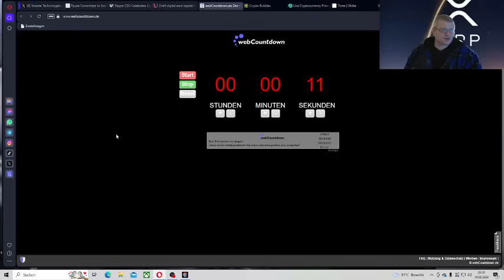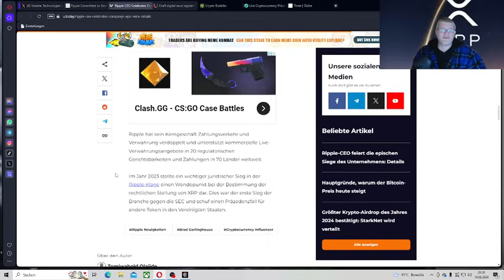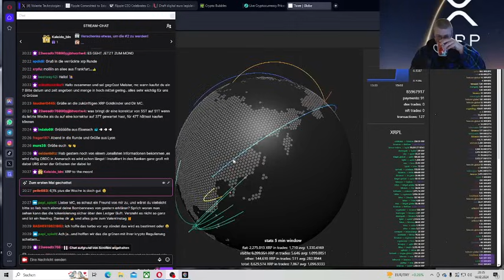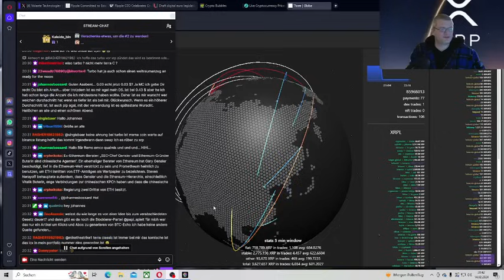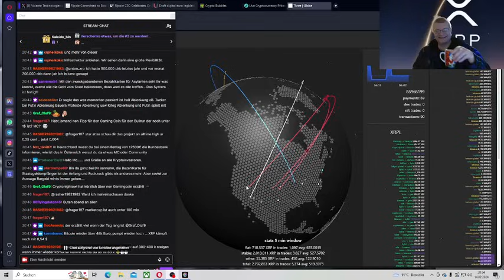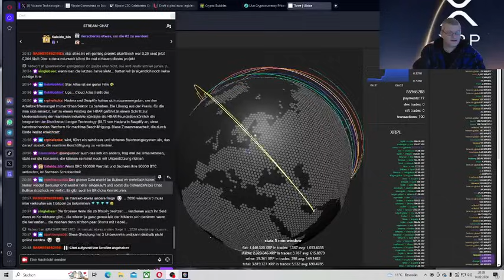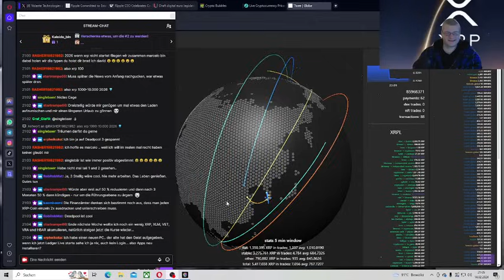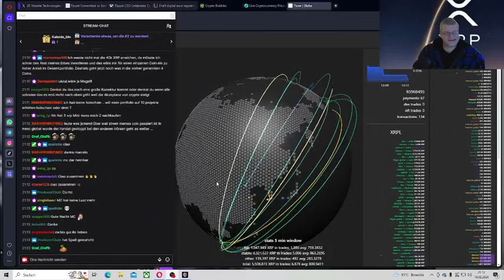XRP die Etablierung als Brückenwährung,Ripple-CEO feiert,Digitaler Euro auf Blockchain